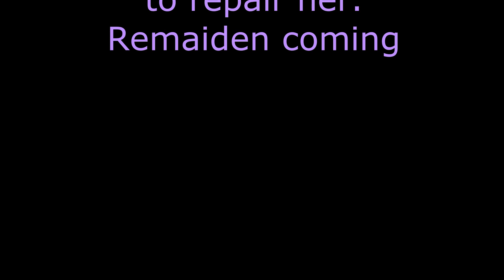eachine F 18 maiden and CRASH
It was supposed to be a power test but suddenly she was on the air ;)

I totally forgot to have the receiver antenna at a right angle and the plane lost signal. She entered failsafe and fell once the battery depleted.